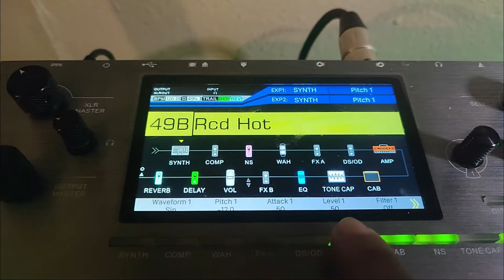Mooer GE300 sonido Red Hot John FruscianteYouTube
Grupo Facebook